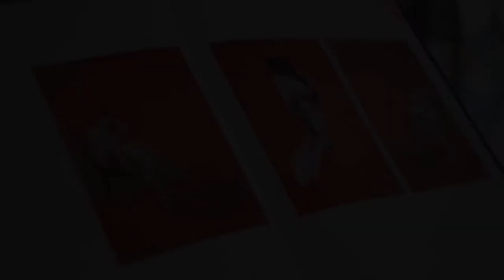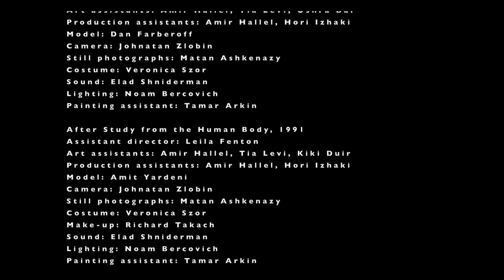Michel Platnic - 'After' - Backstage Documentary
Movie showing backstage of the project "After" shown in Fresh Paint 2013 - Gordon Gallery, Israel 2014 - Tel-Hai Museum, Israel 2014 - Art Stage, Singapore 2015 - MAAM, Moscow, 2015